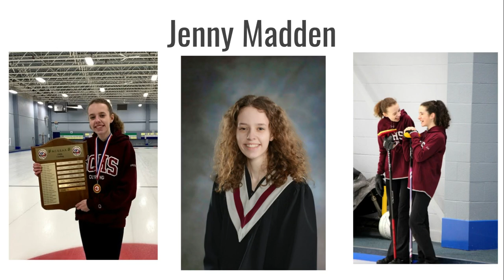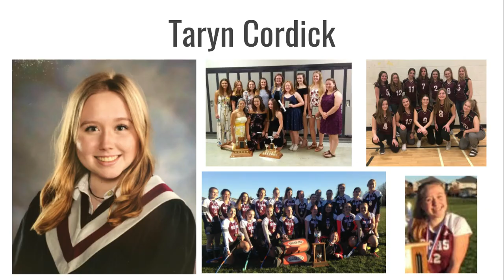Storm Athletic Award Winners 2021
South Carleton High School 2021 athletic award winners